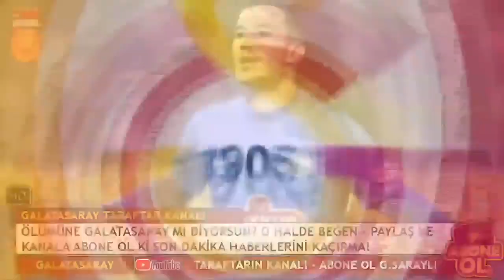ERMAN TOROĞLU GALATASARAY'A GÜZELLEDİ! GALATASARAY 1-1 KAYSERİSPOR